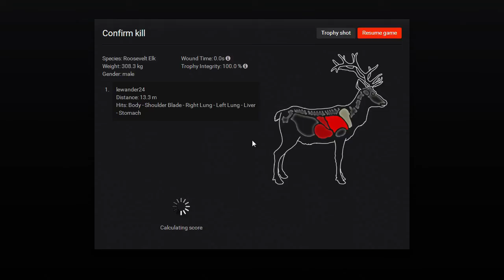hunting on settler creeks part 2/4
hope you enjoy the video and leave a comment on what should i do next or if you have any suggestions on improving my videos.